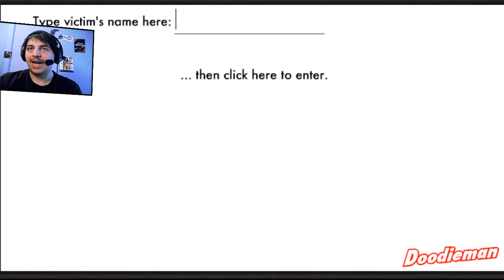Viernes de Mierda! / Doodieman! APC / El hombre de las mil mierdas!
Siii! Sean todos bienvenidos a este ViernesdeMierda! Recuerda dejarme algun juego de mierda que vos queres que juegue en los comentarios! Ademas pasate por mi pagina de mierda en Facebook para leer la historia de mierda de esta semana